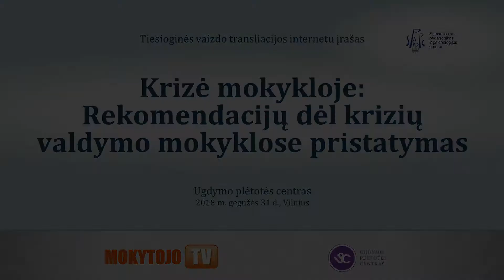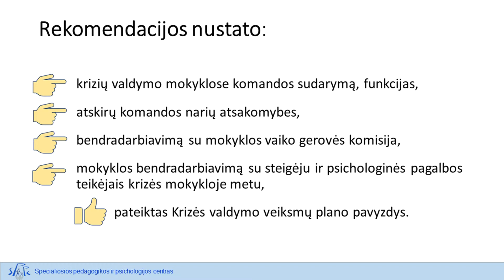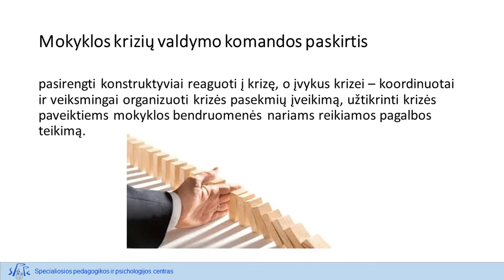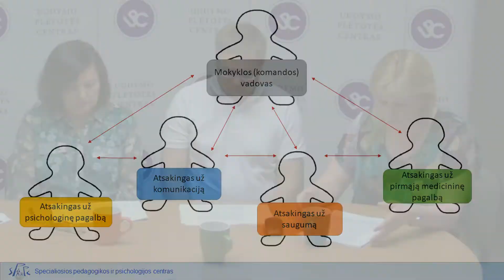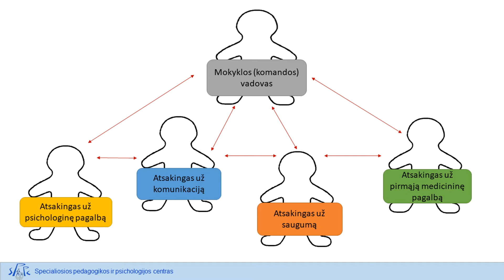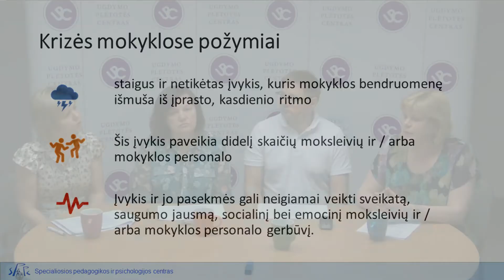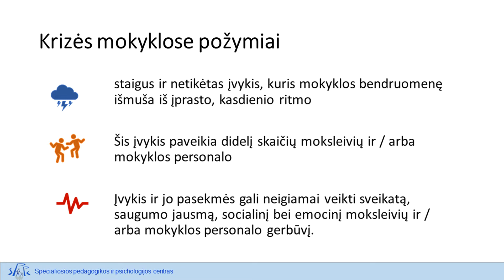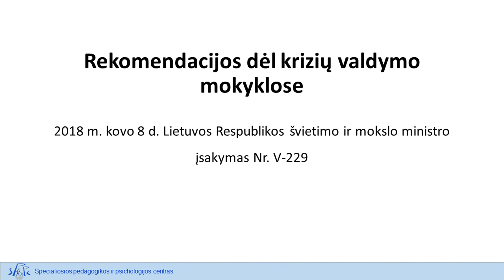Krizė mokykloje: Rekomendacijų dėl krizių valdymo mokyklose pristatymas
Ugdymo plėtotės centro „Mokytojo TV“ tiesioginės vaizdo transliacijos „Krizė mokykloje: Rekomendacijų dėl krizių valdymo mokyklose pristatymas“ vaizdo įrašas. Transliacijoje dalyvavo Roma Vida Pivorienė, Vilniaus pedagoginės psichologinės tarnybos direktorė; Jurgita Nemanienė, Vilniaus Jono Basanavičiaus progimnazijos direktorė; Marius Strička, Valstybinio psichikos sveikatos centro Savižudybių prevencijos biuro vedėjas; Sigita Kemerienė, Specialiosios pedagogikos ir psichologijos centro Psichologijos skyriaus vadovė.
2018 m. gegužės 31 d., Vilnius.